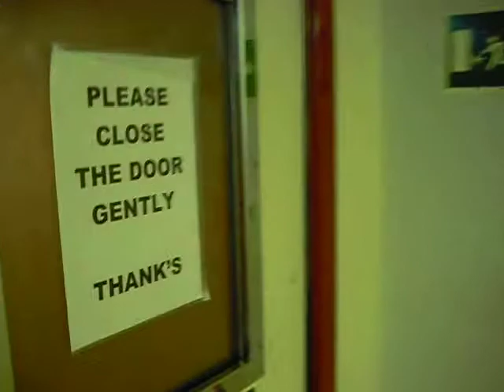Führung durch die Grande Francia